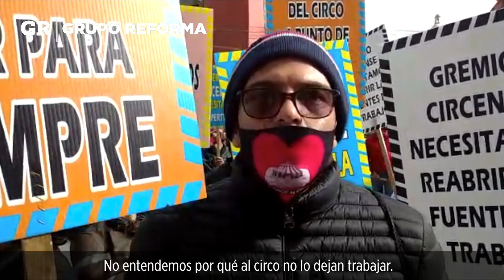Piden cirqueros ayuda al Presidente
Trabajadores del circo buscaron atención en Palacio Nacional para retomar espectáculos, detenidos como todo durante el confinamiento por la pandemia.